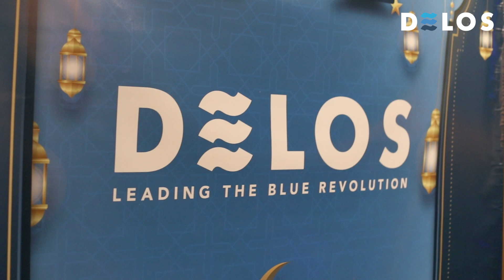DELOS Townhall Vol.2 dan Buka Bersama 2023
Townhall and iftar together DELOS is the company's annual agenda, where all employees and company management gather to discuss the company's progress and hold iftar together in the holy month of Ramadan.

Townhall is held in a hybrid from several places. The DELOS Jakarta team carried out the townhall from Tamarind and Lime Jakarta, which was also followed by the DELOS Jogja TEAM from Hotel Grand Rohan Jogja. As well as the entire DELOS field team who participated from each farm that collaborated with DELOS.

The atmosphere for Iftar is very warm and friendly, with everyone hanging out and chatting. DELOS' commitment to inclusivity and diversity can be seen in the diversity of Prawnstars from various cultural and religious backgrounds.

The event began with a townhall meeting to convey the company's development for the past month. After the townhall meeting, all Prawnstars break their fast together.

Watch the moments of togetherness and excitement in DELOS Townhall Vol. 2 and Iftar Together on the following video!

Townhall dan buka bersama DELOS merupakan agenda tahunan perusahaan di mana seluruh karyawan dan manajemen perusahaan berkumpul untuk membahas kemajuan perusahaan sekaligus menyelenggarakan buka bersama di bulan suci Ramadan.

Townhall diadakan secara hybrid dari beberapa tempat. Tim DELOS Jakarta melaksanakan townhall dari Tamarind and Lime Jakarta yang diikuti juga oleh TIM DELOS Jogja dari Hotel Grand Jogja. Serta seluruh Tim DELOS lapangan yang mengikut dari masing-masing tambak yang bekerjasama dengan DELOS.

Suasana buka puasa terasa sangat hangat dan ramah, dengan semua orang berkumpul dan bercengkerama. Komitmen DELOS terhadap inklusivitas dan keberagaman terlihat dari keberagaman Prawnstars yang berasal dari berbagai latar belakang budaya dan agama.

Acara diawali dengan townhall meeting untuk menyampaikan perkembangan perusahaan selama satu bulan terakhir. Seusai townhall meeting, seluruh Prawnstars berbuka puasa bersama.

Yuk, simak momen kebersamaan dan keseruan DELOS Townhall Vol. 2 dan Buka Bersama berikut ini!